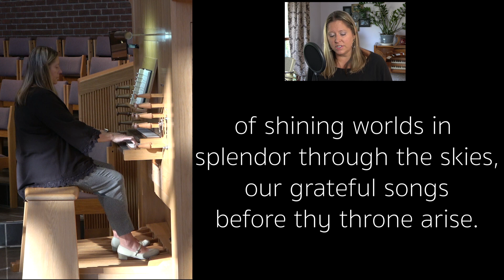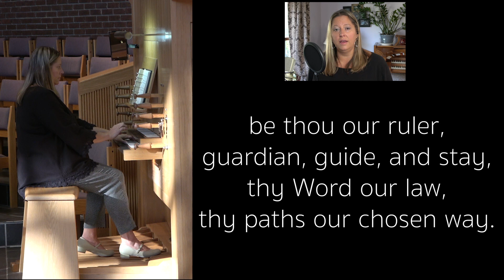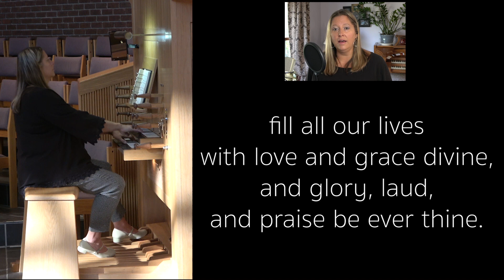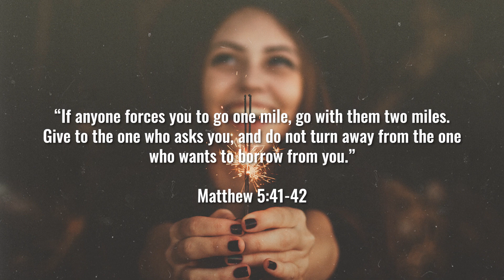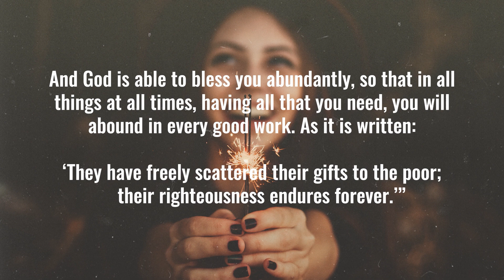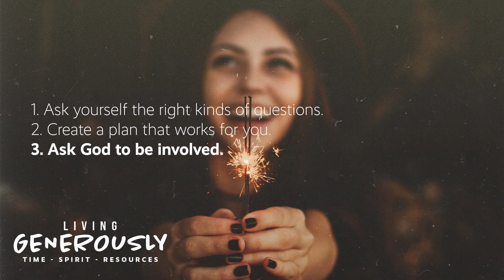Online Worship - September 27 - 10a